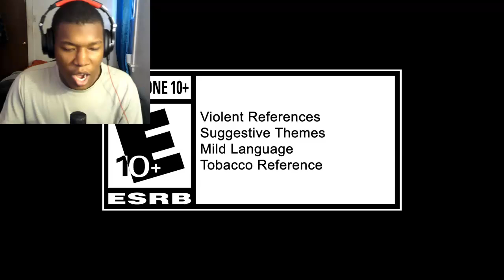EDENS ZERO - Announcement Trailer | Xbox Partner Preview October 2024 REACTION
Xbox,Xbox One,Xbox Series X,Xbox Series S,Xbox Partner Preview,Edens Zero,Edens Zero Gameplay,Hiro Mashima,Konami